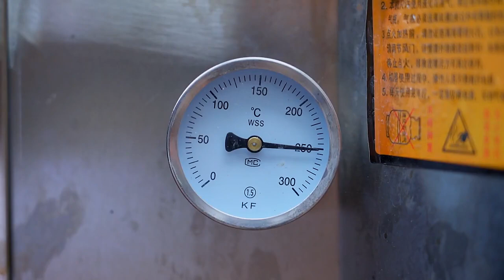110 bought 10 catties of pork belly, and Ami made 'crispy roasted pork belly', which was crispy on t